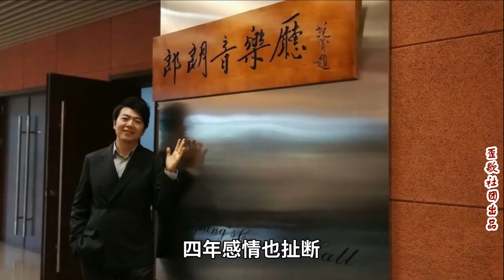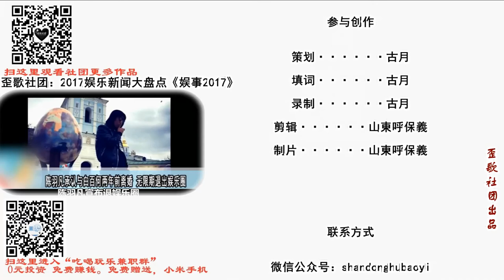歪歌社团 娱事我知道：自古王子多情种，“钢琴王子”朗朗的情史太精彩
来看来看都来看，又给大伙来见面。实话哥又出现，再给大伙连一段。今天说的啥内容，听我给您说分明。竹板打响连环，钢琴王子谈一谈……